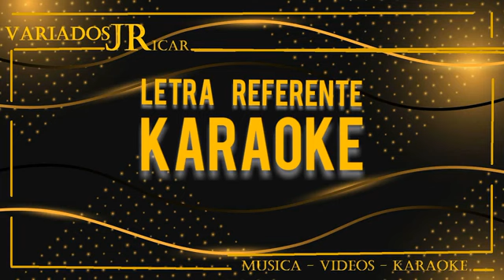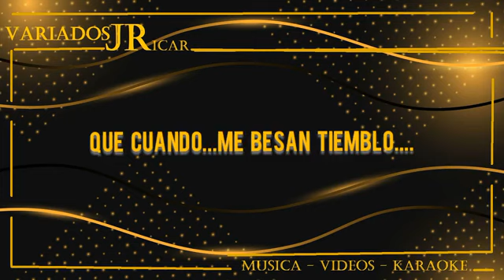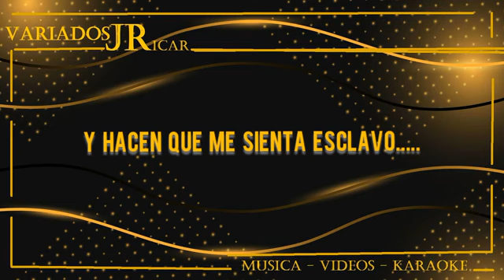ESCLAVO Y AMO KARAOKE